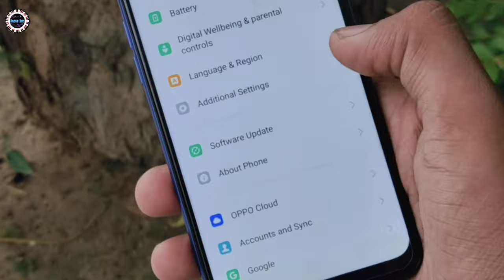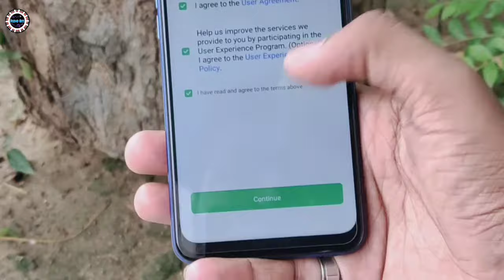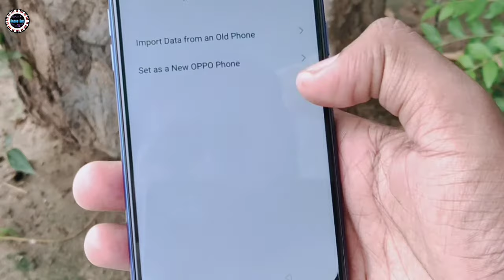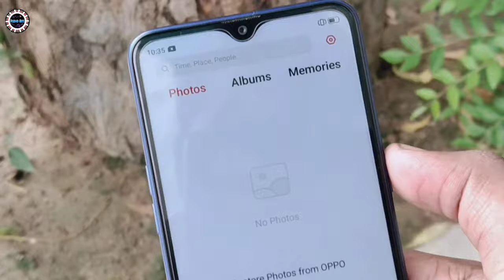Oppo A11K Backup & Restore Guide || Take Full Backup Of All Oppo Phones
details

13+2MP dual rear camera with filters, AI beautification, bokeh, HDR, dazzle color mode | 5MP front camera

15.79 centimeters (6.2-inch) HD+ waterdrop screen display with 1520 x 720 pixels resolution, 270 ppi pixel density and 16M color support

Color OS 6.1 based on Android v9.0 operating system with 2.3GHz MediaTek Helio P35 octa core processor, GPU IMG GE8320

4230mAH lithium-polymer battery providing talk-time of 45 hours and standby time of 450 hours

1 year manufacturer warranty for device and 6 months manufacturer warranty for in-box accessories including batteries from the date of purchase

Box also includes: USB cable, adapter, Sim tray ejector, protective case, booklet with warranty card and quick guide